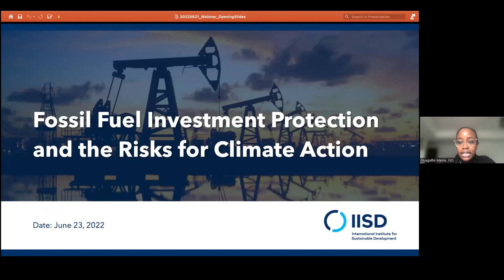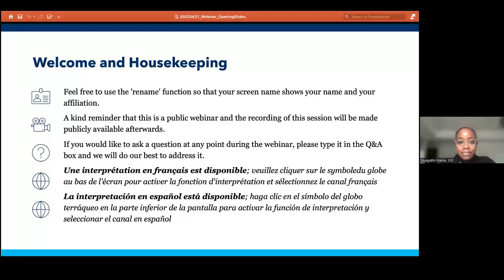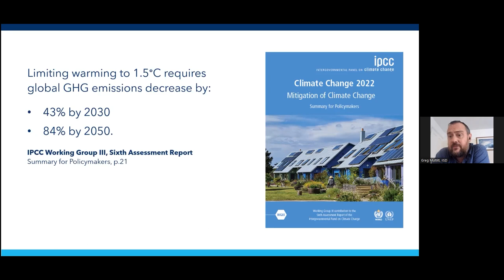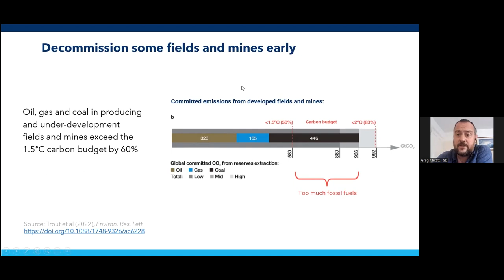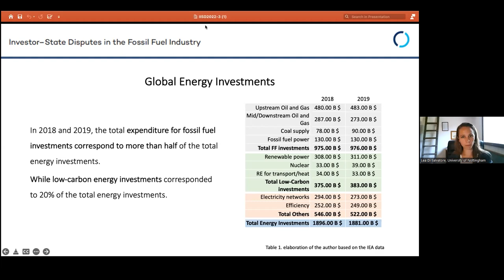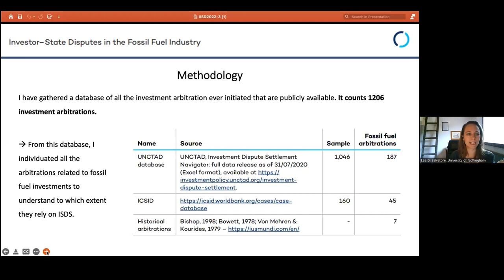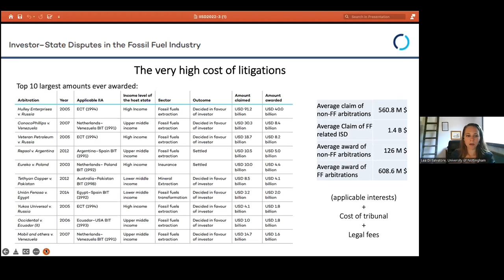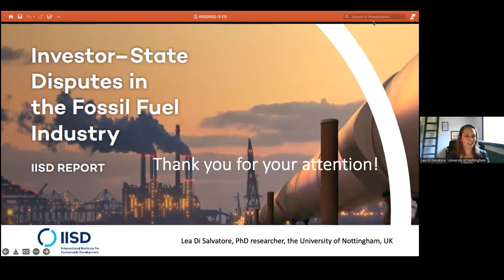Webinar | Fossil Fuel Investment Protection and the Risks for Climate Action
In response to the climate crisis, policy-makers across the globe are stepping up their efforts to adopt adequate regulations and policies to phase out fossil fuels. However, foreign investments in fossil fuel projects are granted extensive protection under current international investment law. This includes access to investor–state dispute settlement—a mechanism that allows investors to bring expensive claims to international tribunals to mitigate losses they incur from regulatory measures adopted by host countries.

This webinar discussed the findings of a recent report published by IISD, Investor–State Disputes in the Fossil Fuel Industry, which shows that the fossil fuel industry has relied heavily on international investment law to protect its assets. In addition, the industry is increasingly using it to counteract important climate and environmental regulations—and these claims are likely to rise as more and more governments implement climate measures in line with the objectives of the Paris Agreement.

Moderator:
Lukas Schaugg, International Law Analyst, Economic Law and Policy Program, IISD

Speakers:
Lea Di Salvatore, PhD Researcher, School of Law, University of Nottingham; Report Author
Greg Muttitt, Co-Lead, Sustainable Energy Supplies, IISD
Kyla Tienhaara, Canada Research Chair in Economy and Environment, Queen's University
Bart-Jaap Verbeek, Researcher, Centre for Research on Multinational Corporations (SOMO)